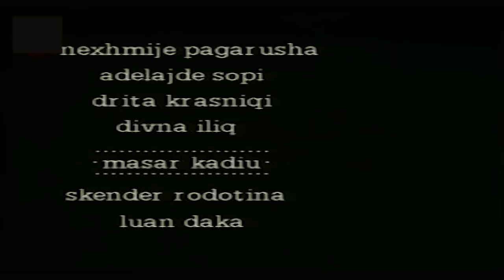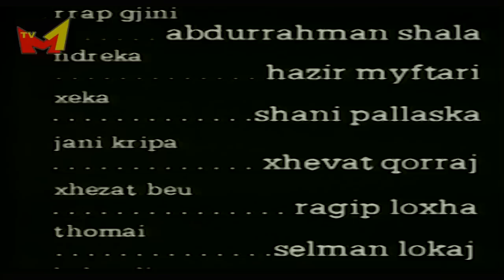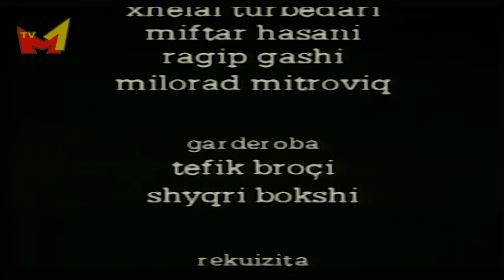Film shqip - Tre vete kapercejne malin (1980)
Drame shqip "Tre vete kapercejne malin" ne regji te Besim Sahatçiut
Luajne: Abdurrahman Shala, Hazir Miftari, Shani Pallaska, Xhevat Qorraj, Ragip Loxha, Selman Lokaj, Malo Gami, Nexhmije Pagarusha, Luan Daka, etj.
Skenari: Skender Blakaj Kamera: Rudolf Sopi